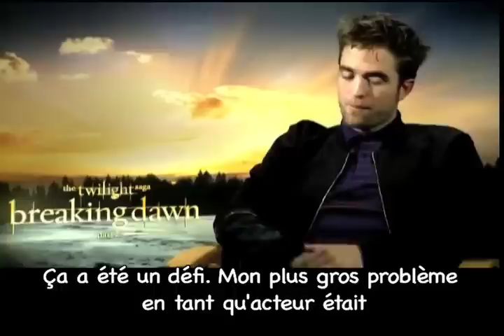ITW RP PJF.CA LA (vostfr)